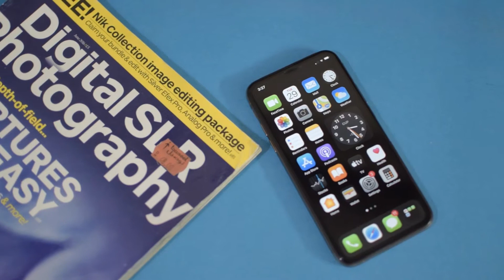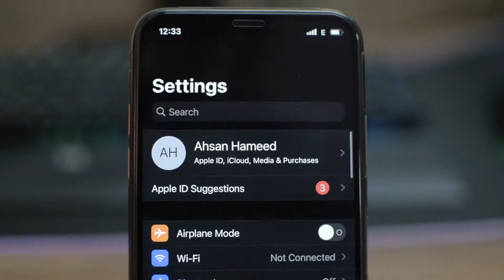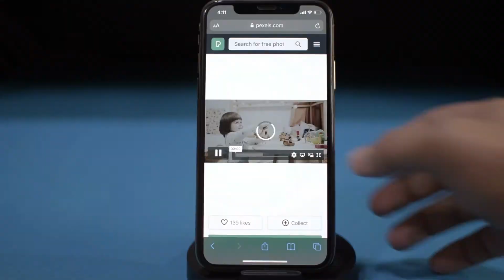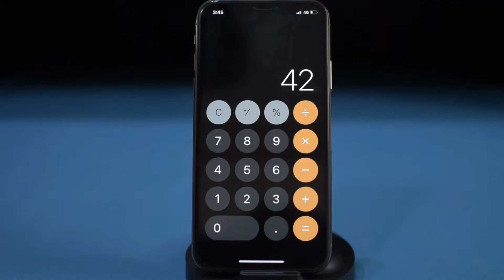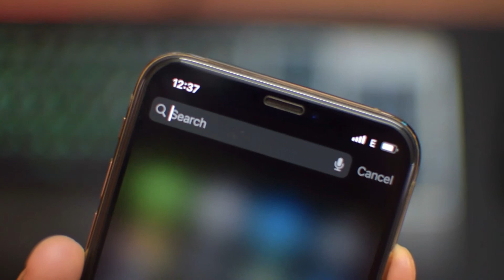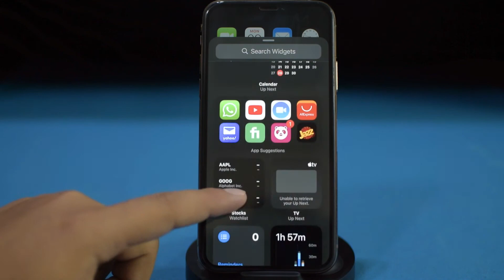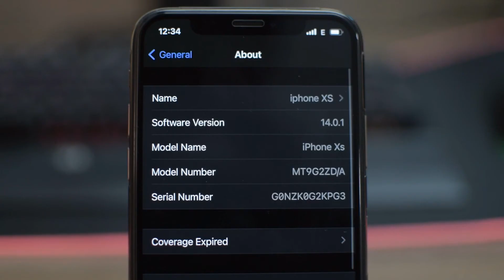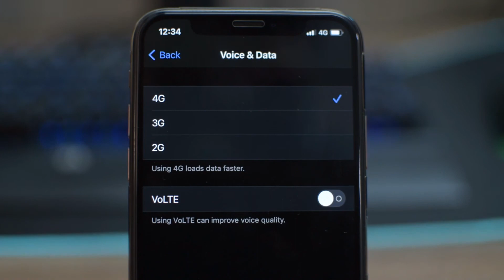I Have Used the iPhone XS For 1 Year | My Experience | Urdu - Hindi | Tech Ki Baatein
In this video, I will share my experience of using the iPhone XS for 1 year.